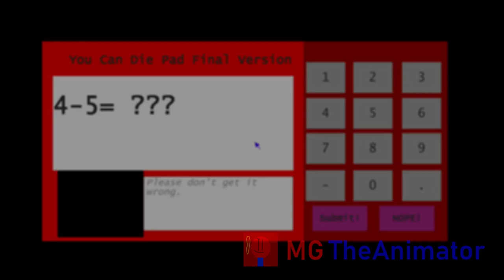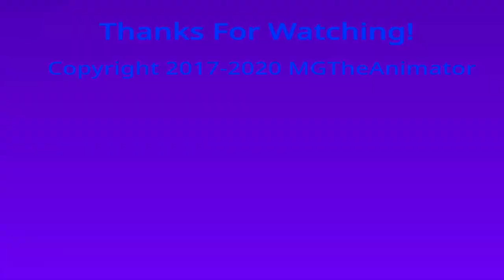Cranky's Schoolhouse Chase Music (aka MGTheAnimator's Outro) Remix [REMASTERED]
Do you like the old one or this one?
NOTE: I used Cranky's Schoolhouse 1.0.3, which is not yet available to the public, to record footage. 1.0.3 is coming within a week or two.

NOTE 2: You can use this music with credit because it's license is Creative Commons.
Music Production: MGTheAnimator
Video Production: MGTheAnimator
Thumbnail Art: MGTheAnimator
Instruments: Some of them are factory presets and some are from MGTheAnimator and free sample sites.
Image In Thumbnail:

Creator: DamienGeso
Credit: Getty Images/iStockphoto